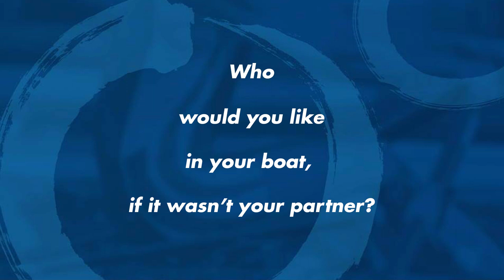If the Polish Women's Pair had one person to row with, can you guess who it would be?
Find out who these rowers would want to spend some one on one time with...